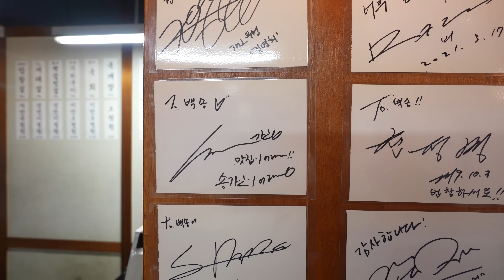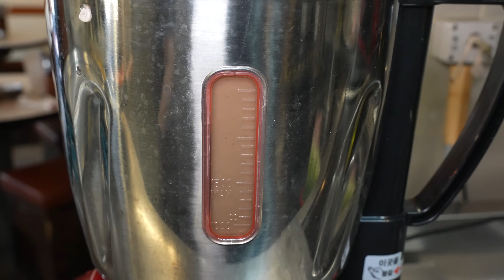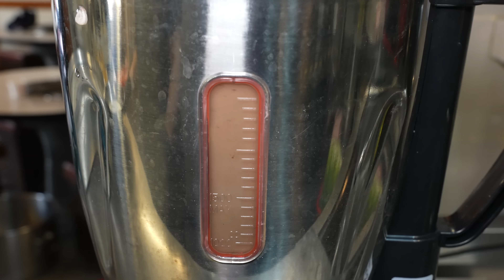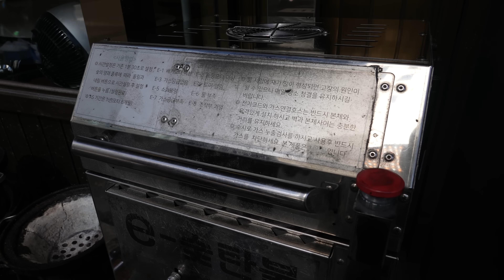죽은 동네골목 일으킨 월매출 1억 소고기? 두겹 무쇠철판으로 대박난 연예인이 줄줄이 오는 고깃집┃charcoal-grilled beef/Korean street food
[ 💬 Information ]
✅ 푸디랜드 채널에 업로드된 모든 영상들을 포함한

💰  가격(Price)
      : 서대살 KRW 32,000 / USD 24.2
      : 짝갈빗살 KRW 32,000 / USD 24.2
*육개장 서비스

🚩 위치(Location)
       서울 중구 다산로33다길 45 '백송'
(신당역 8번 출구에서 나와 200m 직진하면 좌측에 보이는 21세기축산물백화점 바로 앞 건물의 1층입니다)